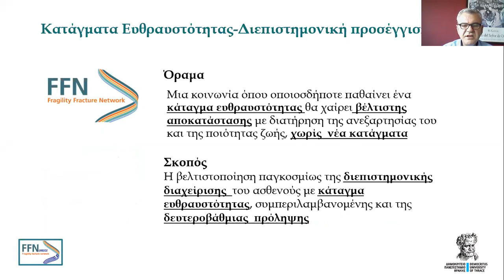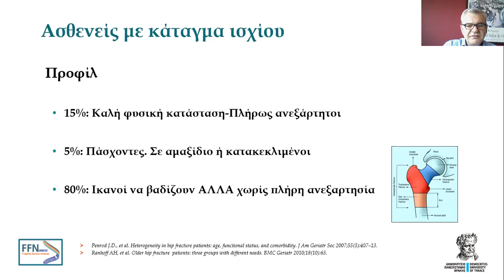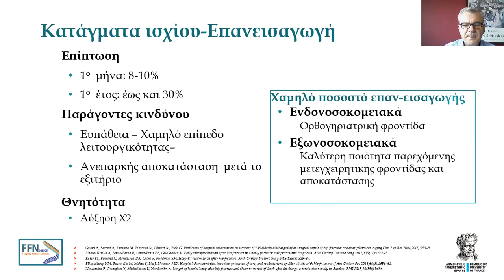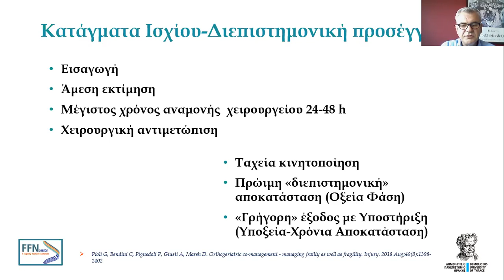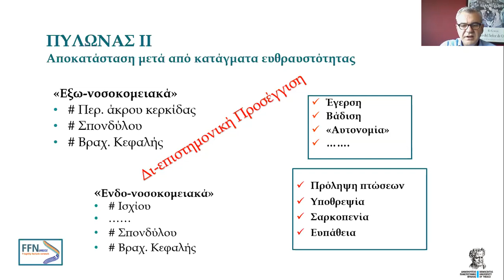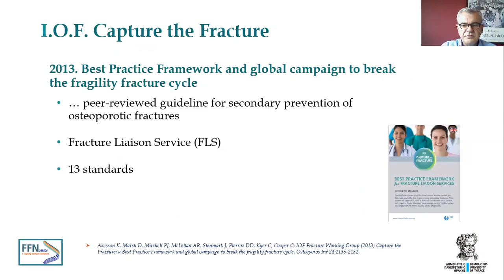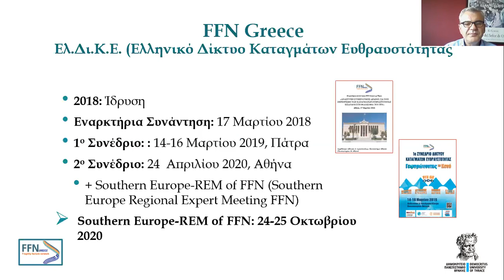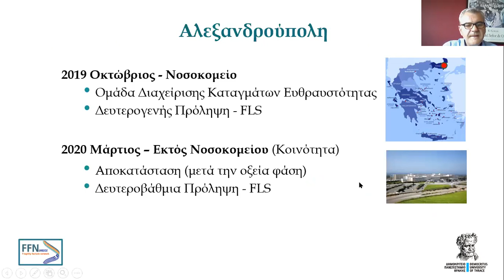Γ. Δρόσος- Το πρόβλημα σήμερα- Η ανάγκη για διεπιστημονική αντιμετώπιση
Ομιλία από το 2ο Συνέδριο Καταγμάτων Ευθραυστότητας